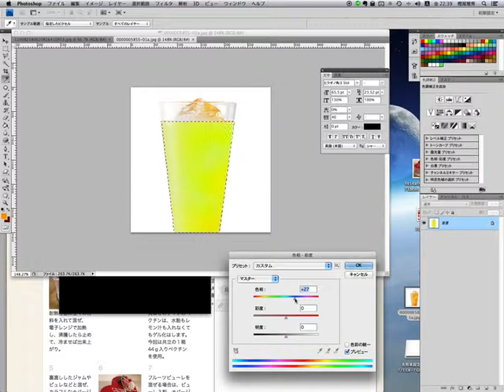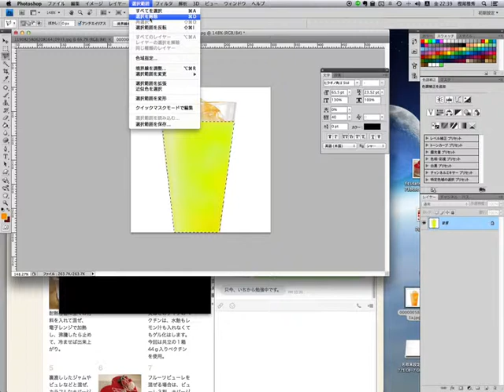フォトショ(photoshop)初心者.com 選択範囲の作り方と色調変化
選択範囲の作り方と色調変化の紹介です。
選択範囲は多角形選択ツールを使いました。